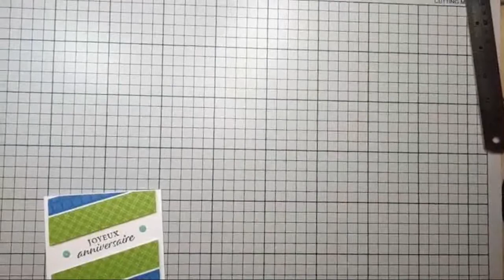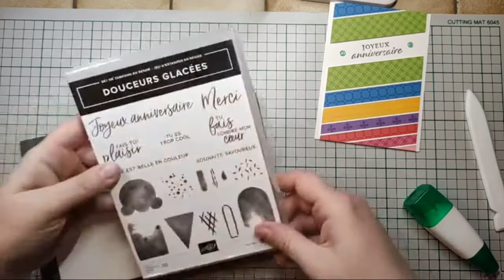RDV Scrap #28 : une carte à bandes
Découvrez un tutoriel en vidéo par Isabelle Roth, démonstratrice Stampin'Up